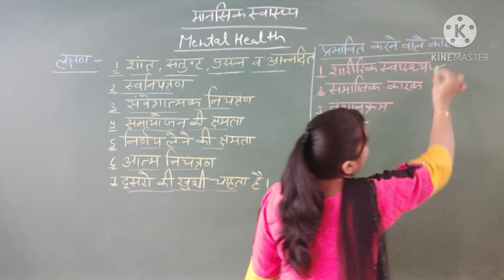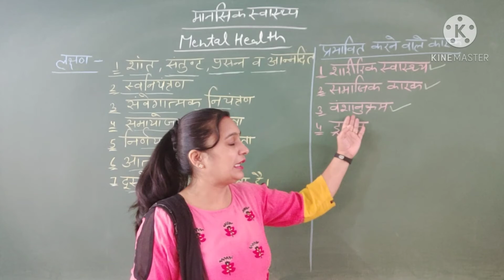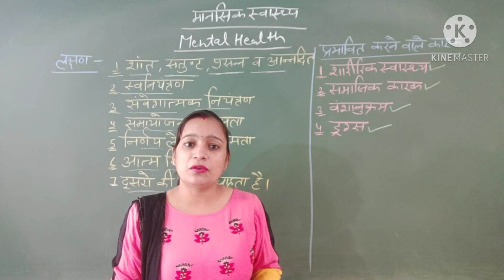BA Part 1 HomeSci.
Mental Health